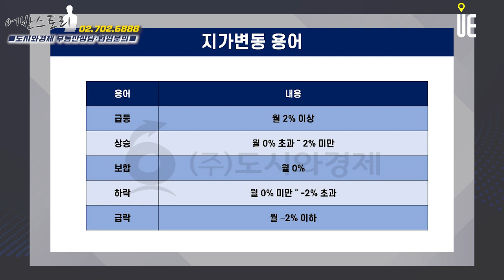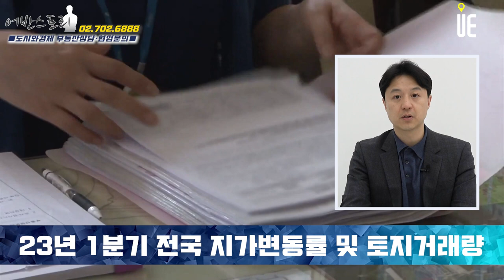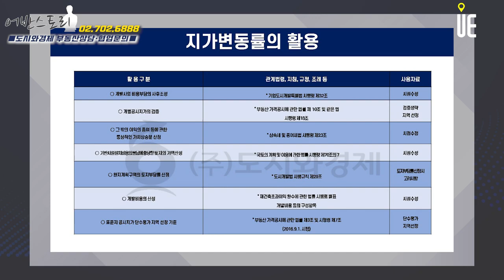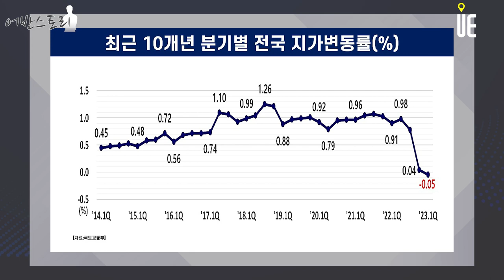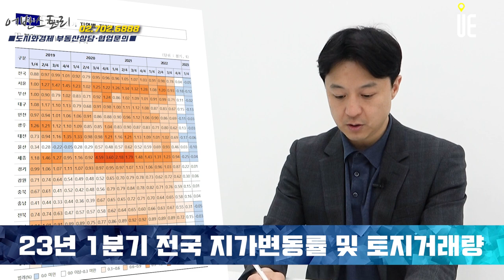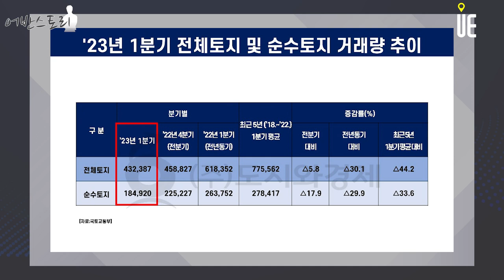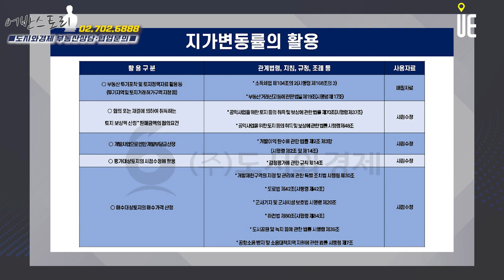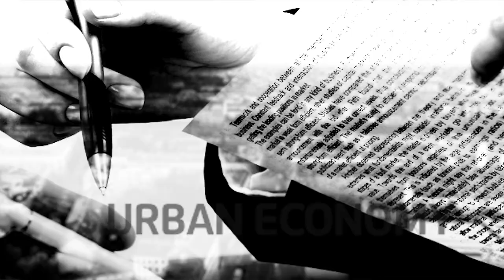’23년 1분기 전국 지가 0.05% 하락, 토지거래량은 ’22년 4분기 대비 5.8% 감소 [어반스토리]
*국토교통부와의 협업을 통해 제작된 영상입니다
[도시와경제]

'23년 1분기 전국 지가 0.05% 하락
'22년 4분기(0.04%) 대비 0.09%p, '22년 1분기(0.91%) 대비 0.96%p 하락
'23년 3월의 지가변동률 0.01%
전월(-0.02%) 대비 0.03%p 높은 수준
전년 동월(0.31%) 대비 0.30%p 낮은 수준

'23년 1분기 전체토지(건축물 부속토지 포함) 거래량
약 43.2만 필지(340.5㎢)
'22년 4분기 대비 5.8% 감소(△2.6만 필지)
'22년 1분기 대비 30.1% 감소(△18.6만 필지)

건축물 부속토지를 제외한 순수토지 거래량은 약 18.5만 필지(318.6㎢)
'22년 4분기 대비 17.9% 감소(△4.0만 필지)
'22년 1분기 대비 29.9% 감소(△7.9만 필지)